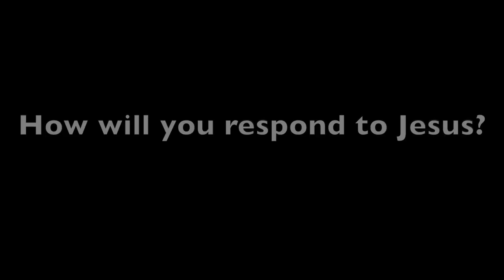Mark 2:1-12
Ray's talk from Sunday 17th May 2020